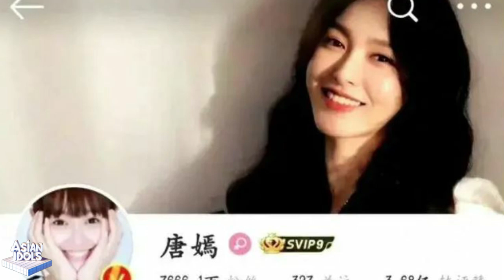Tang Yan: Those overlooked masterpieces, each one of them contains surprises, have you really watche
Tang Yan: Those overlooked masterpieces, each one of them contains surprises, have you really watched them all?